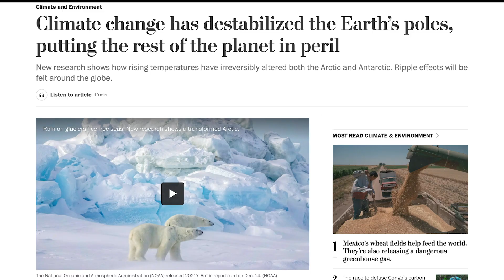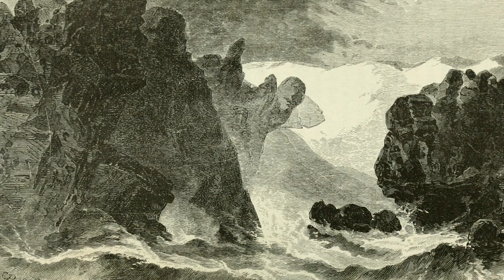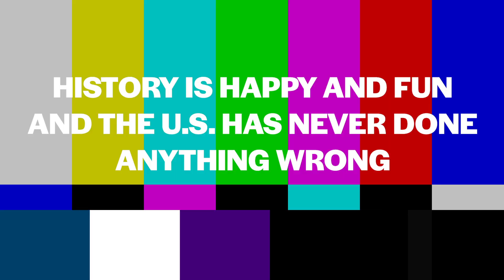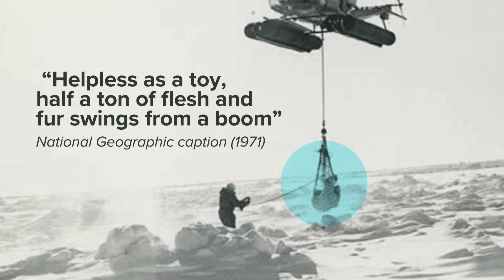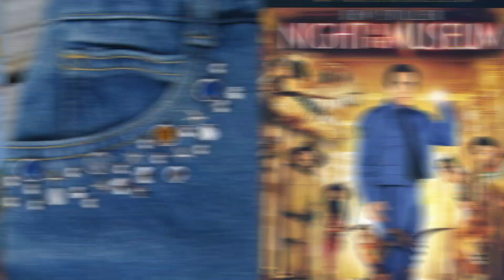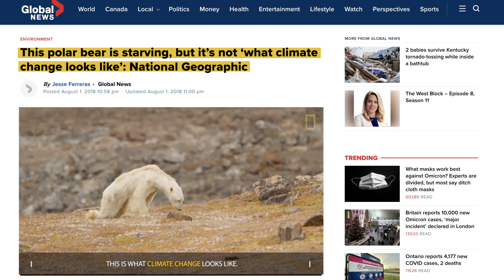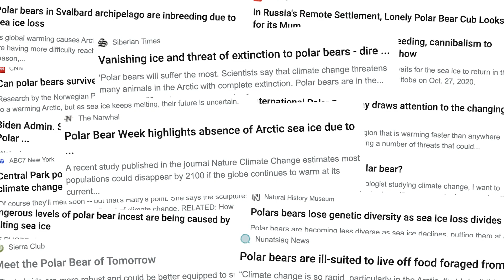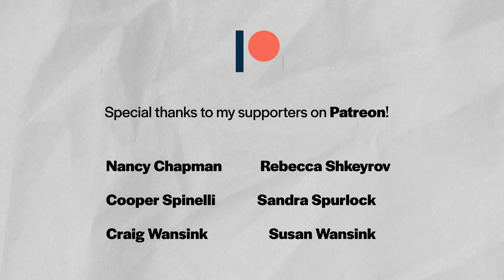The real reason why the polar bear is the mascot for climate change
How did the polar bear become the poster child for climate change? And why do we see the polar bear as cute in the first place? I tried to find those answers. Along the way, I found a crazy story with Arctic hide-and-seek, a bloodthirsty toy, and a controversial viral video.

Special thanks to Dr. Saffron O’Neill, Dr. Dorothea Born, and Carolyn Kozak Loeffler for their contributions to this video!

▶ CHAPTERS
0:00 okay so hear me out
1:50 polar bears as FIERCE ENEMY
5:32 polar bears as CUTE VICTIM
8:17 polar bears as CLIMATE CHANGE SUPERSTAR
12:15 let the culture war begin
12:45 the critics
13:59 the stans
15:36 the reformers
17:49 i’ve never said polar bear so many times in my life

▶ ABOUT LOWER ED
Lower Ed is an edutainment video series that looks at big questions about culture, media, history, and other topics in the humanities.

“Wild Ones” by Jon Mooallem
“Polar bears as cultural symbols: Threatening monsters and threatened species” by
Dorothea Born
“Arctic paradox: polar bears, climate change and American environmentalism” by Carolyn Kozak Loeffler
“Bearing Witness? Polar Bears as Icons for Climate Change Communication in National Geographic” by Dorothea Born
“Ice Bear: The Cultural History of an Arctic Icon” By Michael Engelhard
“From Fierce to Adorable: Representations of Polar Bears in the Popular Imagination” (2015)
by Kristoffer Archibald
“Beyond polar bears? Re‐envisioning climate change” by Kate Manzo
“Sickbear: Photographing Polar Bears as Ideal Nonhuman Victims” Matthew Tegelberg and Anita Lam

▶ IMAGES
“Polar Meltdown” by Arne Naevra
Polar bear army by Jens Galschiot on Wikimedia Commons
Discovery of John Franklin's cairn AND Arctic explorations- the second Grinnell expedition in search of Sir John Franklin, 1853, '54, '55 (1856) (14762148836).jpg by Internet Archive Book Images on Flickr
Image from page 402 of "Arctic explorations- the second Grinnell expedition in search of Sir John Franklin, 1853, '54, '55" (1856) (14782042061) by Internet Archive Book Images on Flickr
Marguerite Roberval defending herself from a bear (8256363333) by seriykotik1970 from Moscow Russia on Flickr
“Photographic postcard of a man, a young boy and a teddy bear (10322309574)” By Australian National Maritime Museum on The Commons
Sedated Polar Bear Near Beaufort Sea Alaska by NOAA Photo Library and anim0035 on Flickr
Karin Kneissl (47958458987).jpg by Karin Kneissl
Sheilawatt (cropped) by TheSilentPhotographer
Winter snowmobile camper - D. Buchanan, Rec. Staff Officer, 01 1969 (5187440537) by David F. Benway and uploaded by AlbertHerring
Knut april 2007 1 by Andrea & Stefan from Zweibrücken, Germany
Knut011 AND Knut001 by Jean-Luc 2005